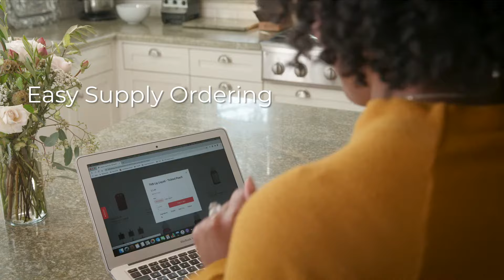TKB Trading- Truth, Knowledge, Beauty | Cosmetic Supplies for DIY Beauty Business Owners & Crafters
TKB Stands for Truth, Knowledge and Beauty!

Great prices, 100's of colors, high-end raw materials, easy starter kits, and beautiful packaging.  TKB has been helping people make their own cosmetics, personal care products and art for over 20 years. Whether you are a startup indie beauty business, a creative professional, or simply a color-curious crafter: TKB is here for you.  We are fanatical about keeping you on trend and sparking your creativity!